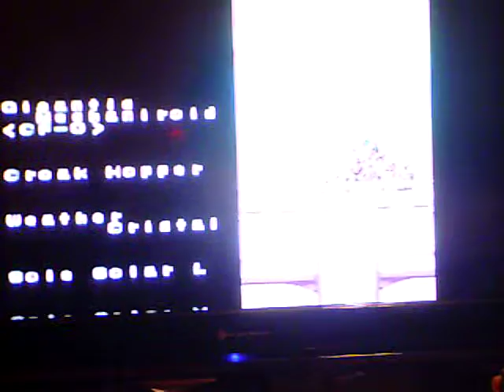megamanx2 finale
my play throught of megaman x2 this is the finale stage in the game